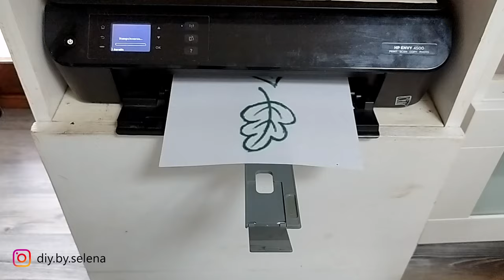Come ho creato delle decorazioni autunnali ZUCCHE LUMINOSE Fai da Te con dei vasetti e dello spago 🍁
Questo video sta aspettando di essere pubblicato già da un pò e io non vedevo l'ora di mostrarvelo, sono davvero contenta del risultato finale di queste creazioni fai da te.
In questo tutorial vi mostro come ho realizzato delle decorazioni autunnali per la casa a forma di zucca che si illuminano!
E in più vi mostro anche come creare delle foglie in pochi minuti che poi vi torneranno utili per tanti lavoretti fai da te.
Fatemi sapere cosa ne pensate sotto nei commenti, vi aspetto!